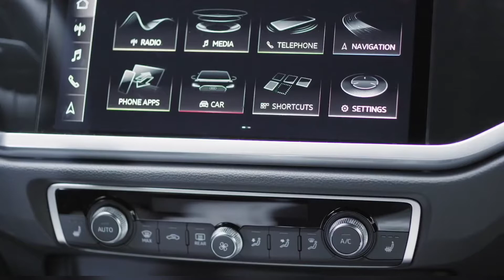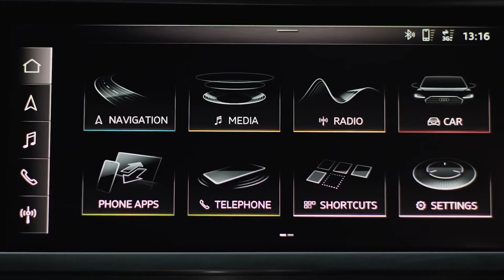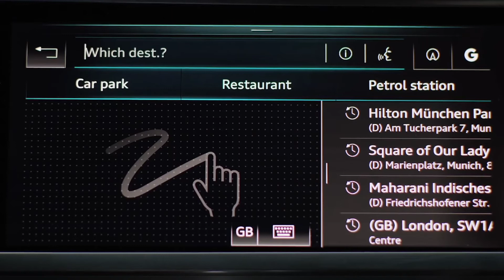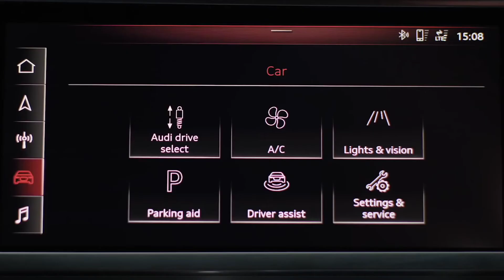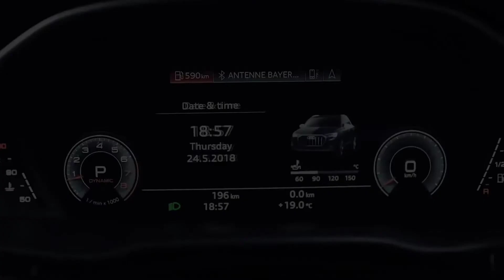2021 All New Audi Q3 Review Still better than Volvo XC40 & BMW X1 ?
2021 All New Audi Q3 Review better than Volvo XC40